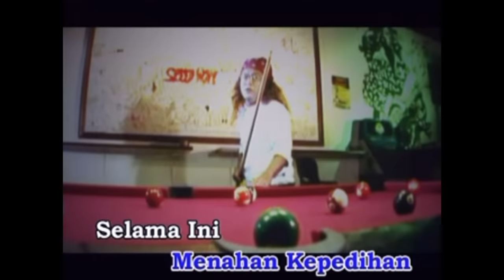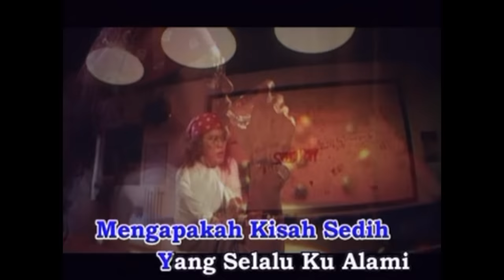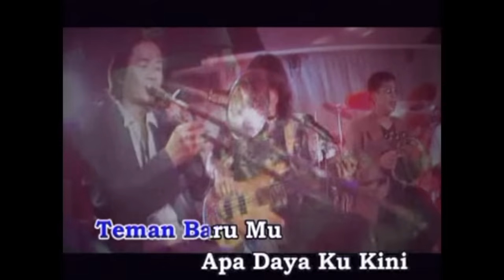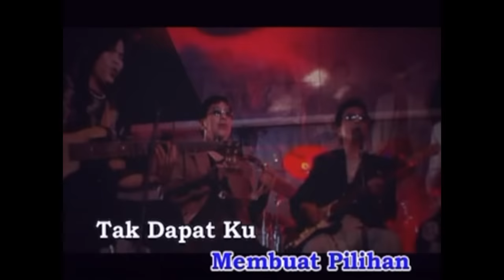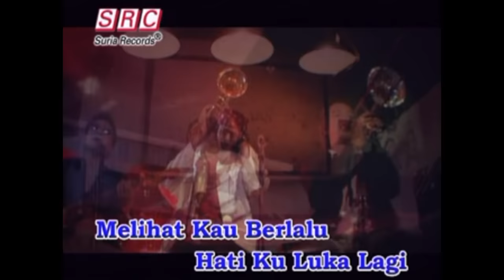Black Dog Bone - Hatiku Luka Lagi (Official Music Video)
Untuk Mendapatkan RBT "Hatiku Luka Lagi" daripada Black Dog Bone